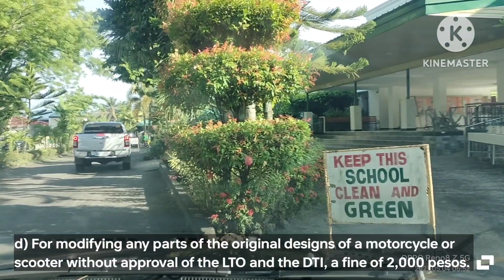DOWNTOWN KORONADAL CITY | MOTORCYCLE DRIVING VIOLATIONS | PHILIPPINES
Driving within downtown Koronadal City going to Koronadal National Comprehensive High School - NDMU IBED - SSS Office at Gaisano Grand Mall of Koronadal up to DepEd South Cotabato Division office.
The traffic rules and regulations discussed in this video are the violations on driving motorcyle particularly on wearing of slippers while driving motorcyle.